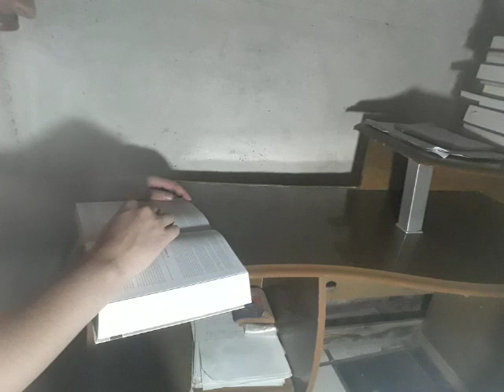Salmo 113 - Comentário Bíblico de Matthew Henry